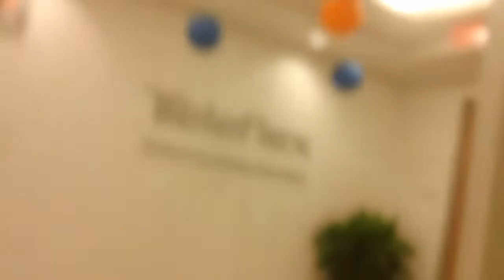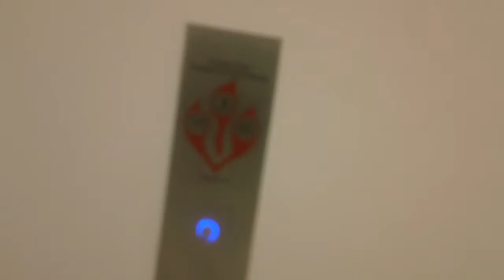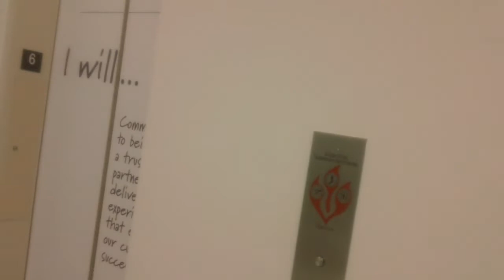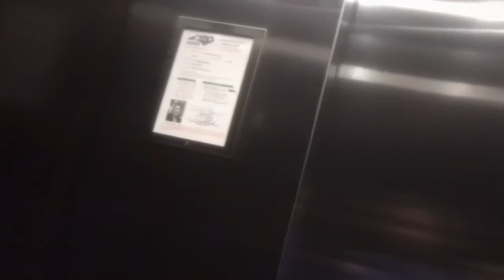3 minute ride On The Otis Series 7 Hydraullic Elevators At The Periemeter Three, Morrisville NC